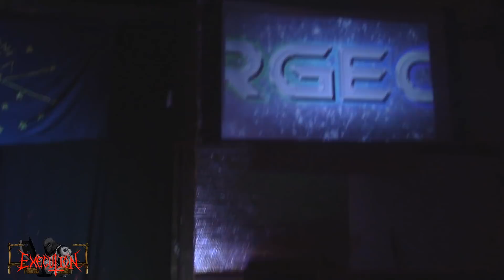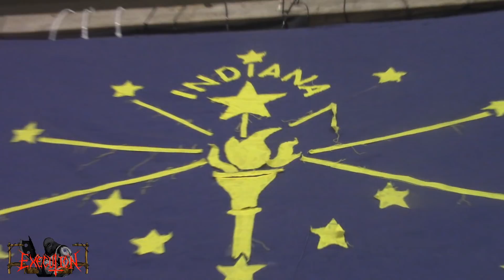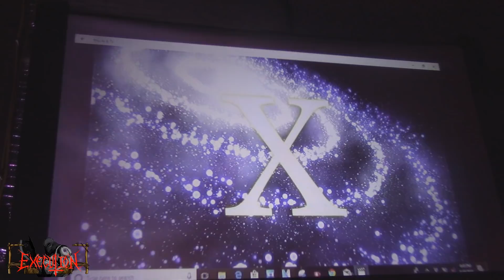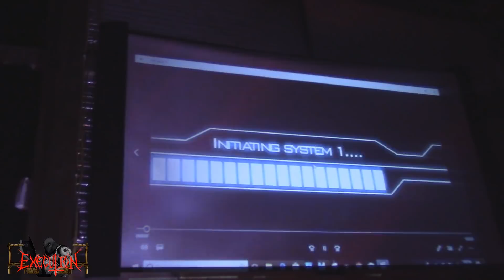ICW Execution 2018 | Full Show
Indiana Championship Wrestling presents its 5th ever "Execution" event that was held on March 25th, 2018, from Anderson, IN.

In the main event, Bsnow defends his ICW Championship against The Pen Name in a match where the winner will headline ICW's biggest show of the year, Deadly Fire.

Who will go into Deadly Fire as the Continental Champion, Chongo, or his brother Gabriel Gage?

Also, Chris Castle is needing to snap his 9 month losing streak before Deadly Fire, or else, he will be fire. Will he FINALLY get the job done against "The Executioner" Jay Garrison?

And, Johnny Light will finally get his hands on the guy that turned his back on him two weeks ago on Xplosion, Khatonic.

Plus, newcomer Ryan Shadows looks to make a name for himself when he faces off against Devin Bliss.

ICW is pushing its way to becoming one of the most entertaining internet wrestling federations in the world. Be sure to be apart of the entertainment!